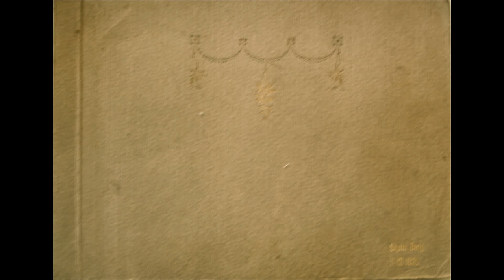Early 1900's photos - Norway - Struggle For Pleasure - Wim Mertons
Early 1900's photo album from Norway.